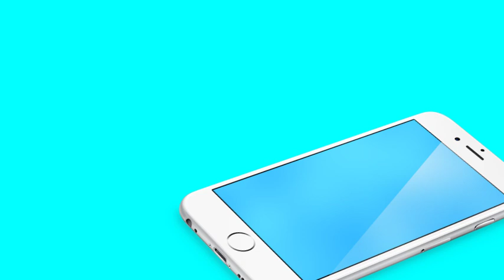Animation for Pathways for Prosperity "Positive disruption" report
Animation produced to feature in the promotional video for the launch of the report "Positive disruption" by Pathways for Prosperity